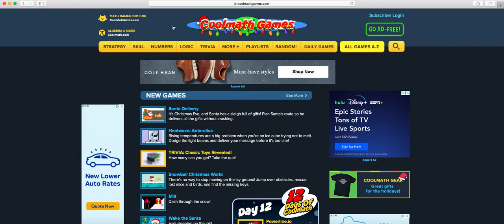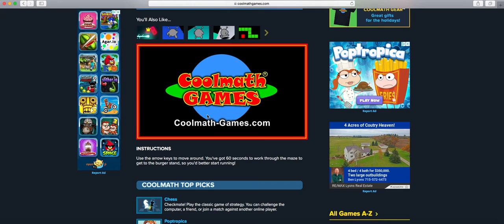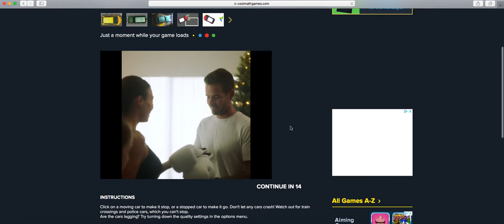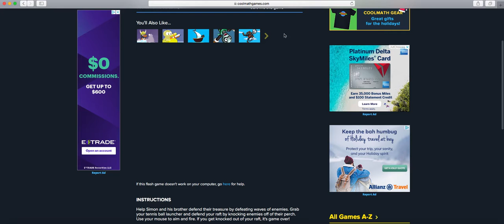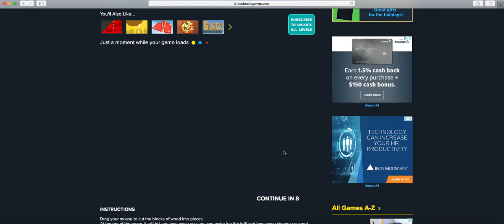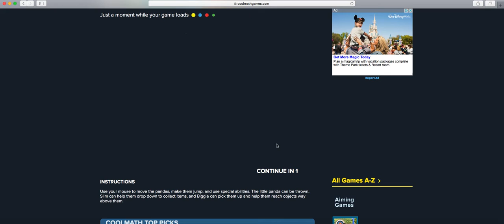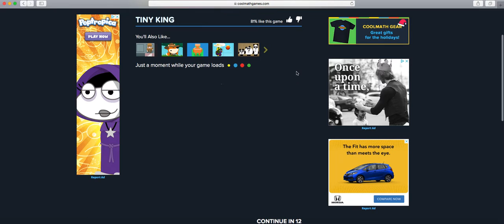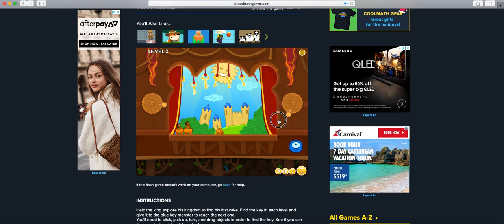I play cool math games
jack plays games like raft wars, slicing, and much more on cool math games